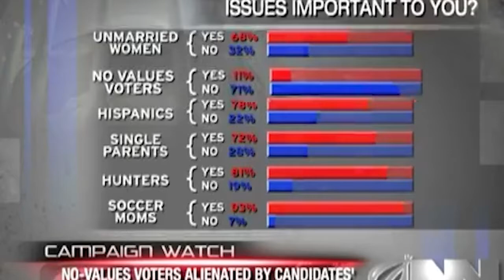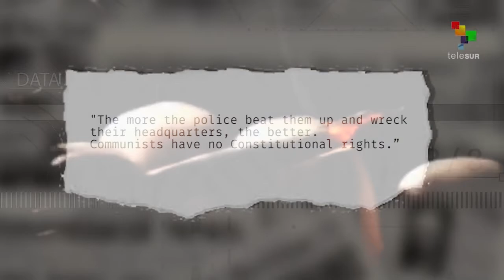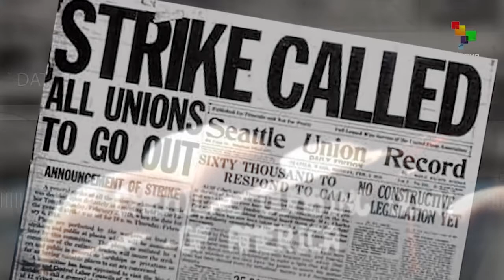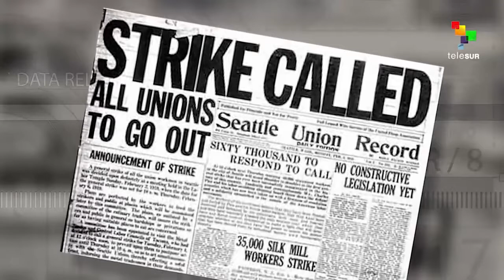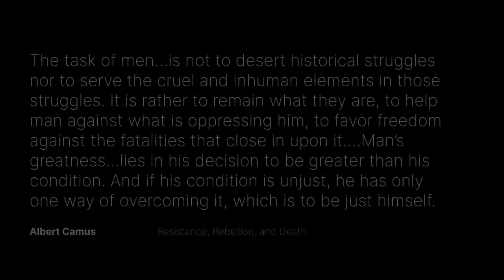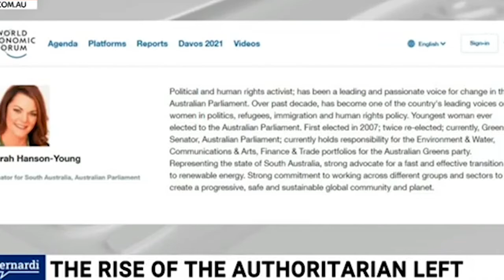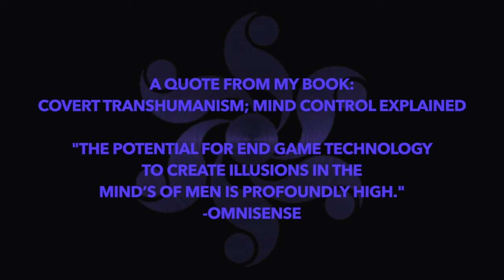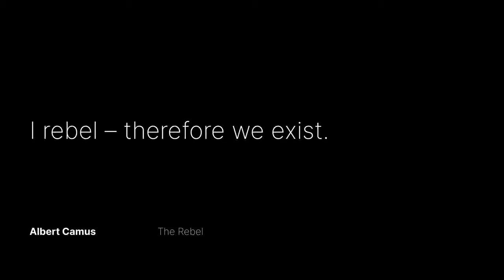Part 7 - The Great Reset Conspiracy Explained